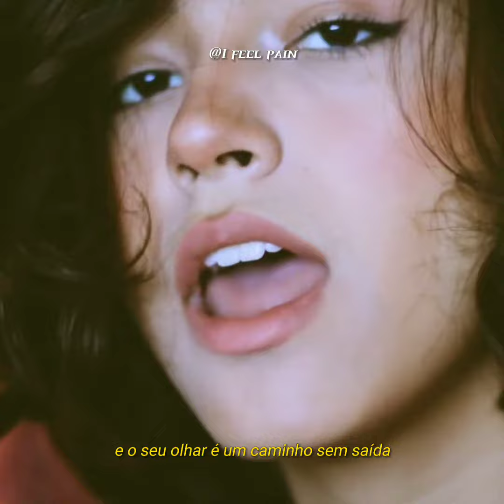girassóis de van gogh - baco exu do blues // cover [legendado]